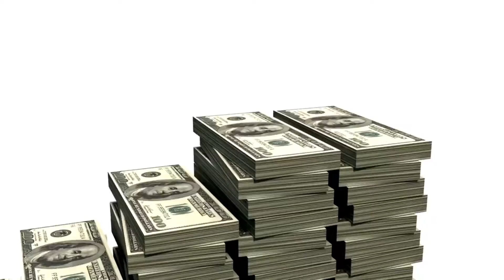The Incredible Career of Phil Collins!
Hey guys, today we're looking at

Phil Collins has had an outstanding, enviable, decades-long career in the music industry, and has thrilled audiences with hit after hit. His distinct vocals and impeccable skills on the drums have made him one of the most successful artists of all-time. Appealing to audiences of all ages, across the globe, Phil Collins is truly a legendary artist that has left an unmistakable footprint in the world of music. His list of accolades are too many to mention, and one step at a time, this truly talented, musical genius rose to the highest levels of success, earning himself an astounding net worth of $260 million.

0:00 - Intro
1:01 - His Net Worth
1:44 - His Type of Musical Language
2:47 - How He Became a Household Name